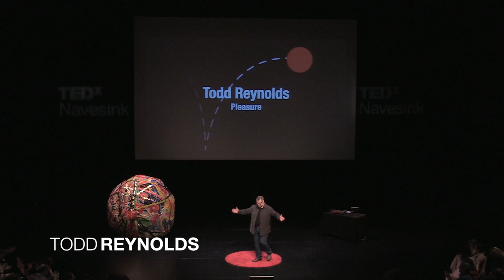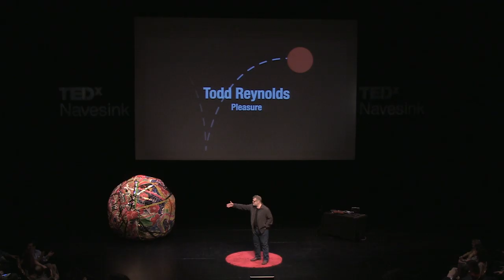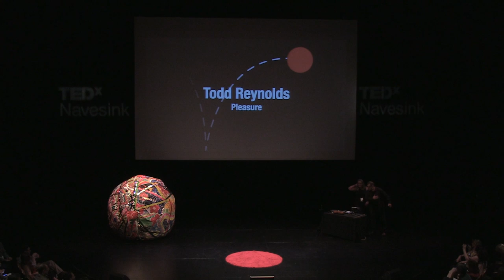Act 2 -- pleasure: Todd Reynolds at TEDxNavesink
Todd Reynolds, violinist, composer, educator and technologist is known as one of the founding fathers of the hybrid-musician movement and one of the most active and versatile proponents of what he calls 'present music'.

Check out this outstanding performance at TEDxNavesink PLAY. (1 of 4 videos).